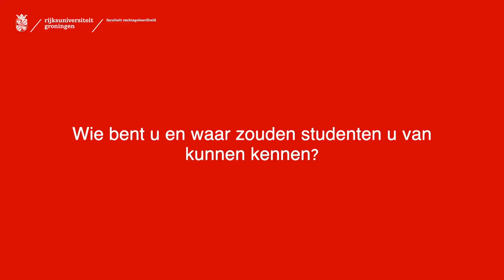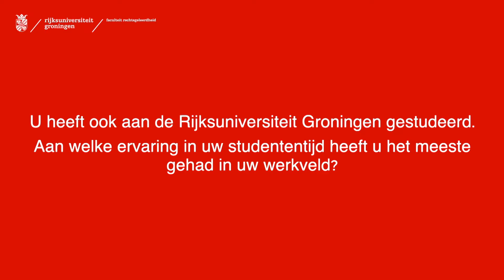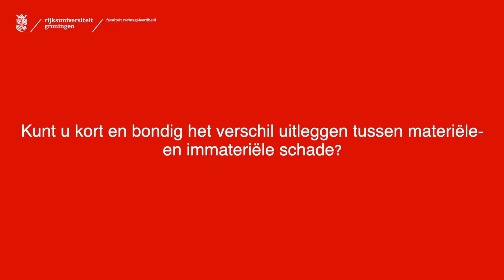ARW neemt je mee - Interview met mr. Irene Timmermans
Leuk dat je kijkt naar ARW neemt je mee. In deze serie van de Vakgroep Algemene Rechtswetenschap gaan we in gesprek met tot de verbeelding sprekende juristen. In deze video gaan we in gesprek met meester Irene Timmermans.